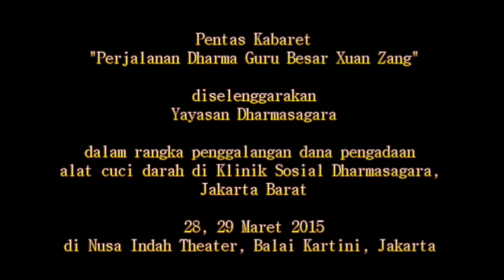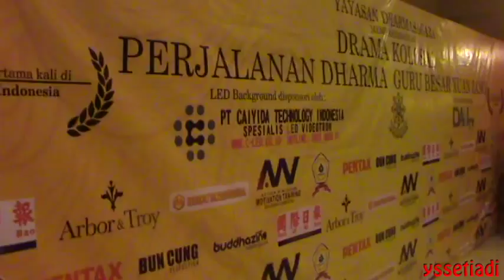Kabaret Perjalanan Dharma Guru Besar Xuan Zang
Pentas kabaret Foo Hai Chan Temple Singapura seakan menyihir penonton di hari pertama (28/3/15) pementasan mereka.

Tak banyak bangku kosong di dalam gedung Theater Nusa Indah, Balai Kartini, Jakarta Selatan.

Pentas kolosal modern yang yang mengambil cerita “Perjalanan Dharma, Guru Besar Xuan Zang” diselenggarakan oleh Yayasan Vihara Dharmasagara, Taman Sari, Jakarta Barat.

Seluruh hasil pementasan akan digunakan bagi pengadaan alat cuci darah di Klinik Yayasan Dharmasagara, Taman Sari, Jakarta Barat. Membantu warga masyarakat yang kurang/tidak mampu.

Guru Besar Xuan Zang adalah seorang Bhikkhu Buddha Tionghoa. Lahir dekat Luoyang, Henan pada tahun 602 dan wafat di Yu Hua Gong pada tahun 664. Sang Maha Guru terkenal dengan perjalanan tujuh belas tahunnya ke India. Di sana ia berguru kepada beberapa guru besar terutama di Nalanda, dan sempat membaktikan diri dengan mengajar di Universitas Nalanda.

Ketika kembali ke Tiongkok, sang maha guru membawa banyak buku berbahasa Sansekerta. Dengan dukungan Kaisar, beliau beserta 500 Sarjana Bahasa melakukan penerjemahan buku-buku tersebut ke dalam bahasa Mandarin. Salah satu Sutranya yang terkenal adalah Mahaprajnaparamitta Sutra (Xin Jing).

Ia banyak berjasa bagi kemajuan ajaran Buddha di Tiongkok dan konsisten menyampaikan pesan moral dan kebaikan kepada umat manusia seperti yang diajarkan Sang Buddha.

Dengan dukungan teknologi panggung seni 3 dimensi (3D) dan teknologi pencahayaan LED (light emitting diode - pancaran cahaya) serta kemampuan akting para pemain membuat para penonton sangat menikmati pementasan ini.

Kehadiran para siswa TK dan SD Mahabodhi Vidya yang membuka acara pementasan dengan tampilan seni bela diri, dan lantunan lagu-lagu ikut menyempurnakan acara amal kasih ini.

Turut hadir di malam pertama pementasan, Direktur Jendral Bimbingan Masyarakat Buddha, Bapak Drs Dasikin MPd. Mewakili pemerintah, beliau mengapresiasi usaha panitia dalam memadukan seni, budaya, dan nilai-nilai keagamaan untuk usaha karya kemanusiaan.

Dengan dimilikinya alat cuci darah di Klinik Dharmasagara, nantinya akan membantu warga kurang/tidak mampu untuk dapat tetap bertahan hidup. Beaya cuci darah sangat mahal dan mungkin sulit terjangkau untuk warga kurang/tidak mampu.

Di hari kedua (terakhir, 29/3/15) pementasan, suguhan acara tetap sama dengan pementasan di hari pertama.

Bagi kita yang tidak memiliki kesempatan untuk menyaksikan pementasan ini namun ingin berpartisipasi dalam berbagi kasih, dapat menghubungi panitia (Chenyany 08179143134, Oey Nari 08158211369, Ratna 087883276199).

Semoga dengan niat baik dan hati yang tulus, keikutsertaan Anda dapat membawa kebahagiaan bagi semua makhluk.